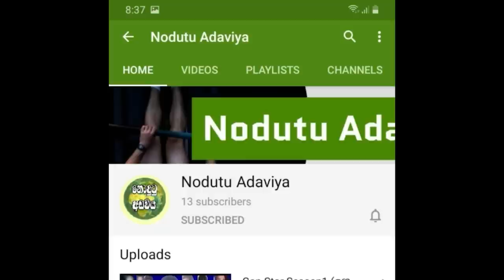Nodutu Adaviya - Raksha Bawanata Giya Gamarala 3D Animation Short Film (Sinhala Fairy Tales)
Nodutu Adaviya Raksha Bawanata Giya Gamarala 3D Animation Short Film

Special Thanks- Toon Pack Channel
                              Rakshain Kana Parakshaya 1episode

Animation & Editing - Maduranga Herath
Voice - Maduranga Herath

Pc Space=
Processor - Amd Rayzen 5 3600
Motherboard - Asus B450 prime
Ssd - 128 Toshiba
Gpu - Asus Cerberus  Gtx 1050ti
Last Editing - Adobe primer pro 2023